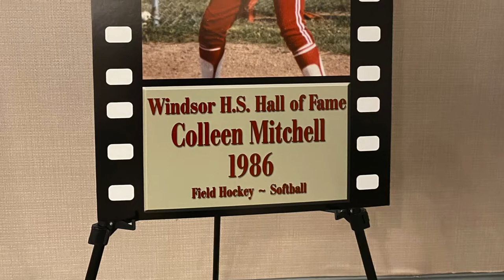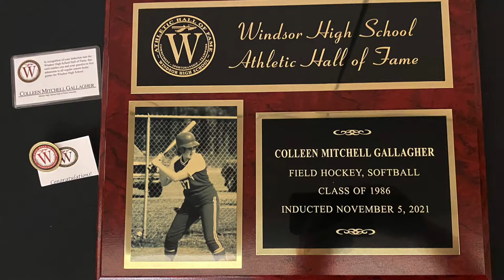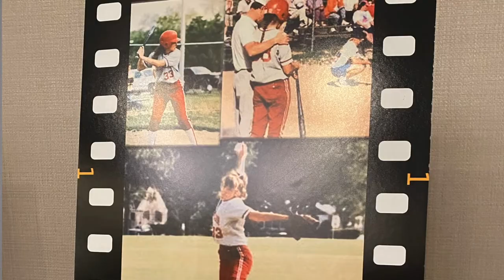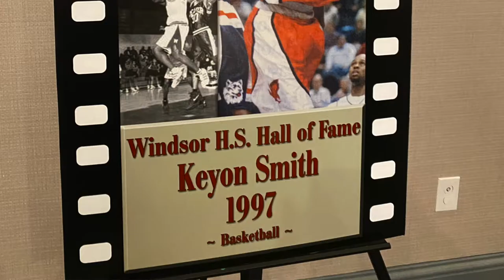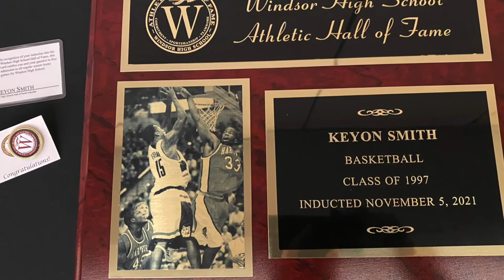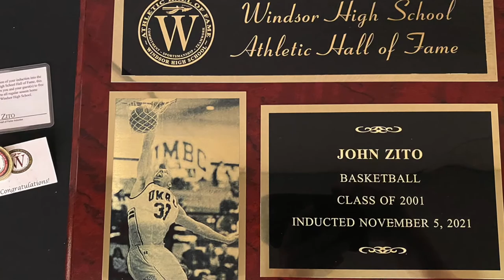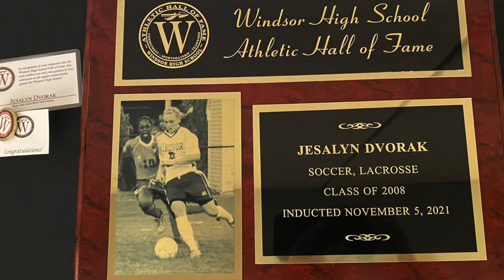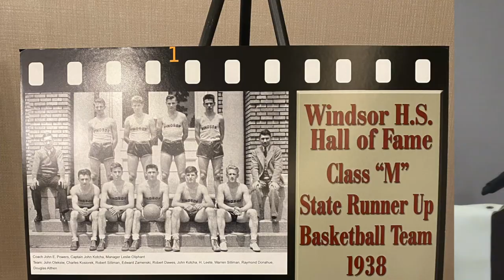Windsor High School Athletic Hall of Fame 2021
The Windsor High School Athletic Hall of Fame’s intent is for Windsor High School in Windsor, Connecticut and our community to recognize and honor those past athletes, coaches, teams, and volunteers who have made exceptional contributions to sports at Windsor High School. The Hall of Fame crest proudly highlights Commitment, Sportsmanship, and Teamwork. Inductees are valued for their outstanding commitment to the athletic activities of the High School, as well as the community as a whole; their ability to compete with honor and integrity; and their participation and sacrifices to be a vital part of the team. Past Hall of Fame Inductees:

Louis "Lou" Allen - Class of 1970 (Football, Basketball, Track & Field)
Lynn Angelini - Class of 1987 (Field Hockey, Gymnastics, Softball)
Dave Blanchard - Class of 1975 (Football, Basketball, Baseball)
Jim Blanchard - Distinguished Supporter
Chuck Burton - Class of 1978 (Football, Hockey, Baseball)
James Burton - Class of 1975 (Hockey, Football, Baseball)
Fred Burton –  Distinguished Supporter
Mike Castorino - Class of 1985 (Basketball, Golf)
MaryEllen Champlin - Class of 1977 (Field Hockey, Basketball, Softball)
Barry Chasen -  Coach (Football, Basketball, Baseball)
Vinnie Cianfarani - Coach (Volleyball, Basketball, Tennis)
Paul R. Cody - Distinguished Supporter
Lisa Dixon Potts - Class of 1982 (Field Hockey, Basketball, Softball)
Jesalyn Dvorak - Class of 2008 (Soccer, Lacrosse)
Margaret Flynn - Class of 1990 (Cross Country, Field Hockey, Basketball, Track & Field)
John Fullana – Class of 1956 (Soccer, Basketball, Baseball)
Andy Giza - Coach (Unified Sports)
Dennis Grant - Distinguished Supporter
Betty Gregory - Class of 1981 (Track & Field, Cheerleading)
Shani Grey - Class of 2006 (Basketball, Track & Field)
Carrie "Dias" Hagwell - Class of 1984 (Field Hockey, Basketball, Softball)
Spencer Hartmann - Class of 2005 (Swimming)
Rose "Rosie" Harris - Class of 1992 (Soccer, Basketball, Track & Field)
Michael Huyghue – Class of 1979 (Football, Basketball, Baseball, Tennis)
Charysse Johnston - Class of 2001 (Swimming)
Ken Johnson - Class of 1977 (Football, Basketball, Track & Field)
Gerald M. Joseph - Class of 1983 (Basketball, Track & Field)
Howard Jubrey - Distinguished Supporter
Peter Kelly - Class of 1976 (Soccer, Basketball, Baseball)
Nancy Lefebvre - Class of 1967 (Basketball)
Randy Lee - Distinguished Supporter
Bill Lesinski – Coach (Football, Track & Field)
Ryan Litke - Class of 2006 (Basketball, Baseball)
Dominique "Bettez" Fox - Class of 1983 (Field Hockey, Basketball, Softball, Golf)
Dick Lillibridge - Class of 1957  (Soccer, Basketball, Baseball)
Douglas Malone - Class of 1967 (Football, Basketball, Baseball)
Sheila E. Martin - Class of 1980 (Field Hockey, Basketball, Softball)
Marty McMahon - Class of 1981 (Cross Country, Swimming, Track & Field)
Anita Mips - Distinguished Supporter
Joseph Miskavitch - Class of 1937 (Soccer, Basketball, Baseball)
Colleen Mitchell Gallagher - Class of 1986 (Field Hockey, Softball)
Dave Muldoon - Class of 1973  (Football, Basketball, Baseball)
Ronald "Ron" Narcisse - Class of 1982 (Football, Basketball, Baseball)
Jack O'Shea - Distinguished Supporter
Thomas O'Shea - Class of 1978 (Soccer, Basketball, Baseball)
Robin Ouellette Kertanis - Class of 1993 (Softball)
Lauren Provost Life - Class of 1979 (Field Hockey, Basketball, Track & Field)
Gordon Royce - Class of 1953 (Soccer, Basketball, Baseball)
Judy "Sarge" Saxton - Coach (Field Hockey)
Ellen Sciarrino Dowgewicz – Class of 1982 (Field Hockey, Basketball, Track & Field)
Ken Smith - Coach (Basketball)
Keyon Smith - Class of 1997 (Basketball)
Bob Stevenson - Coach (Soccer, Baseball)
Richard Teed - Class of 1944 (Soccer, Basketball, Baseball)
Judith Urban - Class of 1981 (Field Hockey, Basketball, Softball)
Charlie Vola - Coach (Ice Hockey, Tennis, Soccer)
Bill Walsh - Distinguished Supporter
Fred Weisher - Distinguished Supporter
Cynthia Young Stango - Class of 1994 (Soccer, Basketball, Lacrosse)
John Zito - Class of 2001 (Basketball)

Team Induction - 2006 Boys Outdoor Track and Field State Championship Team